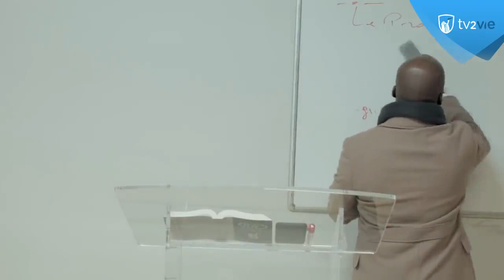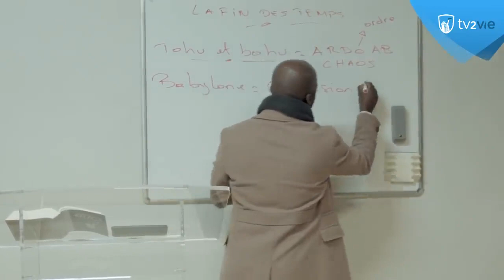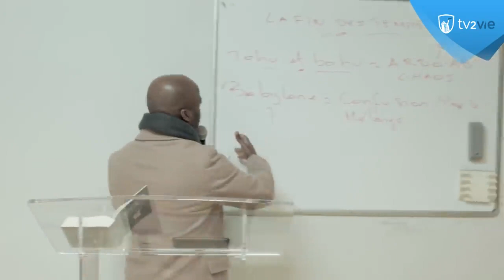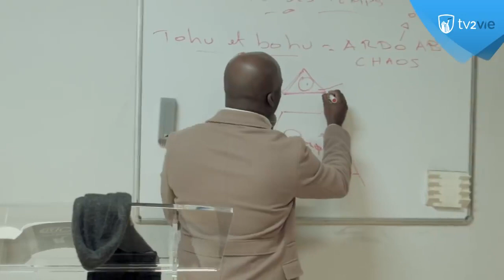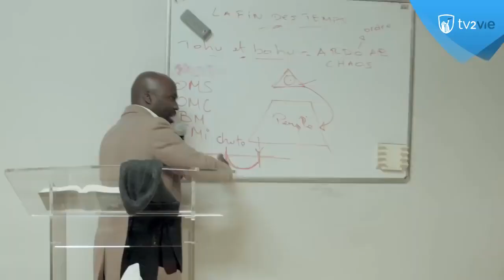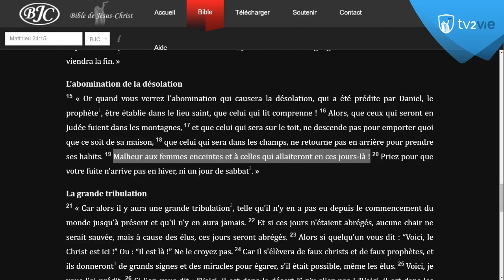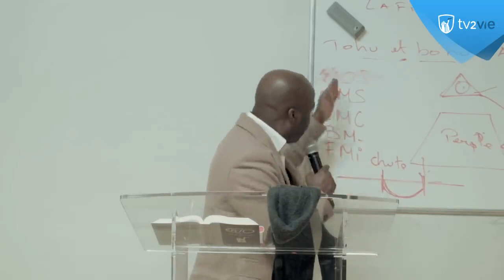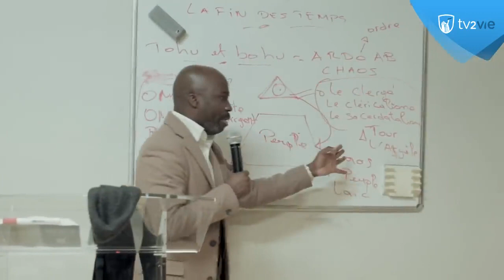La fin des temps Didasko Shora KUETU 14 03 19